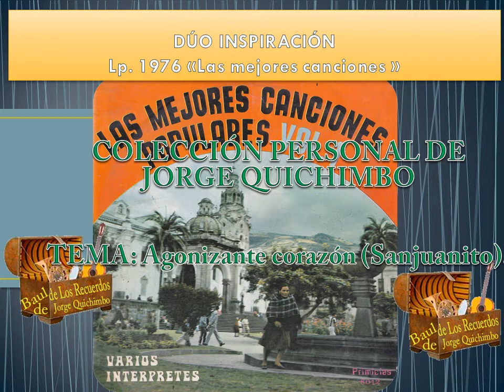DUO INSPIRACIÓN - AGONIZANTE CORAZON (Sanjuanito) Lp. 1976 "Las mejores canciones populares Vol. 1"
No poseo derechos de autor, la presente solo es una muestra de mi colección personal.